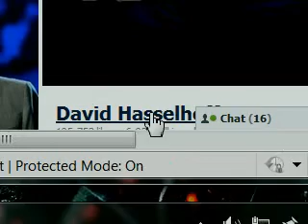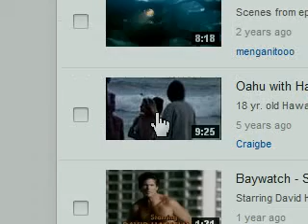david hasselhoff fb play music